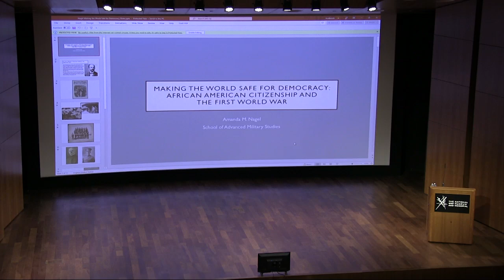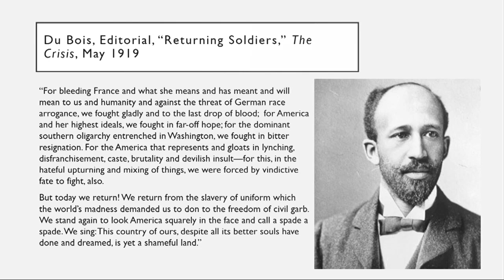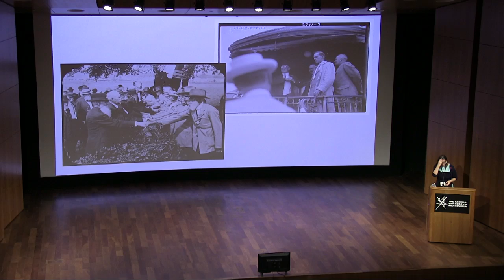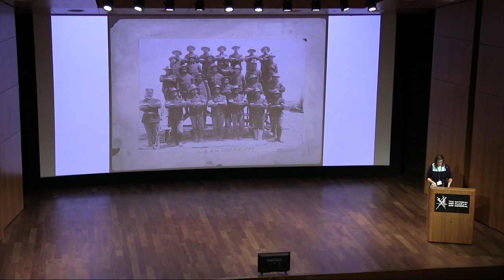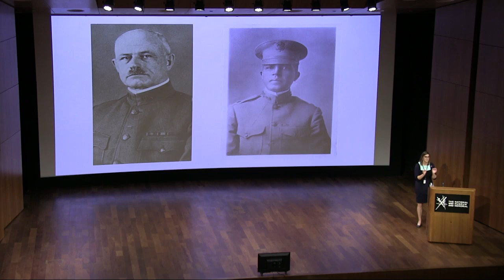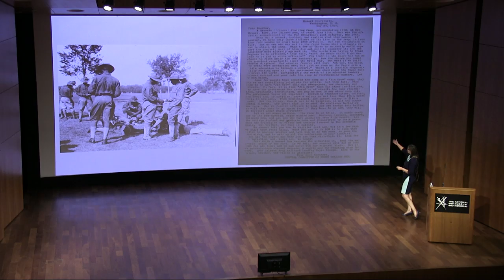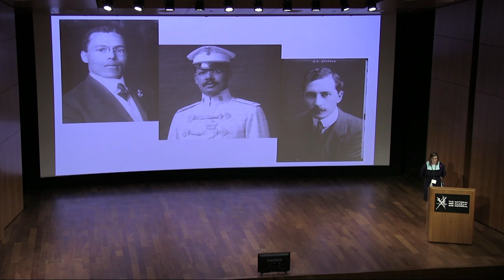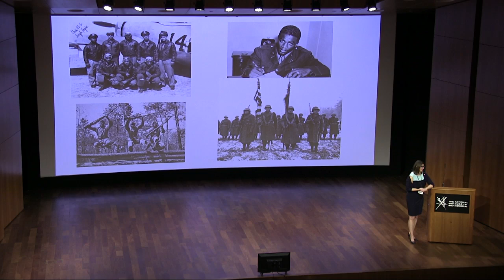Making the World Safe for Democracy: African American Citizenship and WWI - Amanda Nagel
In 1919, W. E. B. Du Bois’s editorial “Returning Soldiers” noted that the community needed to “marshal every ounce of our brawn to fight a sterner, longer, more unbending battle.” He deftly and concisely summarized what it meant to resist the limited citizenship experienced throughout the United States. As groups enforcing Jim Crow were often endorsed by government officials, many found a battle raging on both sides of the Atlantic. This lecture will examine the experiences of African American soldiers during the War, and their relationship to citizenship amidst the Black freedom struggle and the long civil rights movement in the United States.

Presentation given as part of the National WWI Museum and Memorial's 2022 Symposium Shifting Tides: Citizenship in a World of Conflict